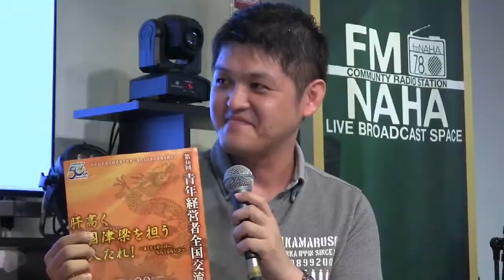那覇でもっと綺麗になろう 『なはまちファンクラブ』2018/09/21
■毎週金曜日15時

■MC
オレンジマン

■なはまち宝箱
担当：具志堅アメリア
このコーナーは、マチグヮーで活躍しているお店にスポットをあてて、更なる発展を熱烈応援していきます。毎回、個性あふれる店舗の方々に登場いただき、アルゼンチン生まれのうちなーんちゅ、アメリアが街先案内人を務めます。
ゲスト：Angel・Time　親里奈奈さん

■まちぐゎーGood News
担当 オレンジマン、まちなかりかこ
このコーナーは、まちの中のとびきりいいニュースをお届けします。
ゲスト：沖縄県中小企業家同友会　松下信一さん